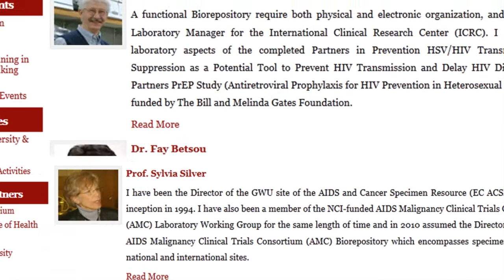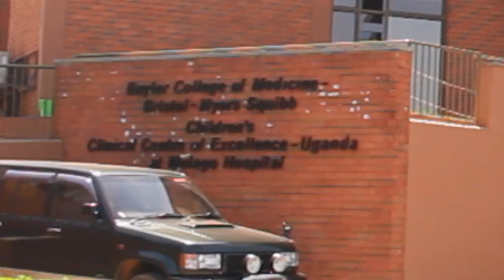Integrated Biorepository of H3Africa Uganda/Collaborative African Genomics Network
Videos describe the two Grants supported by the NIH Common fund to Prof. Moses Joloba and highlight the key benefits of the ry and the popolation at large. Facilities at the research sites are shown and the proposed infrastructure upgrades and improvement are highlighted.